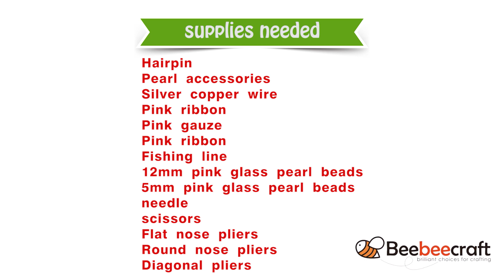Beebeecraft DIY Ribbon bow hairpins with glass pearl beads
supplies needed:
Hairpin
Pearl accessories
Silver copper wire
Pink ribbon
Pink gauze
Pink ribbon
Fishing line
12mm pink glass pearl beads
5mm pink glass pearl beads
needle
scissors
Diagonal pliers